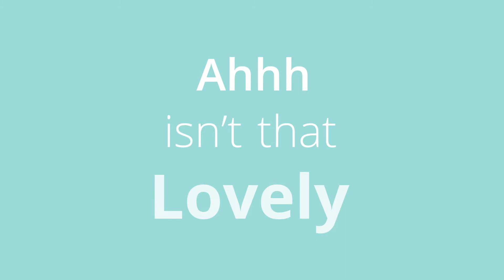ChargeWorks EV Consultancy | 1 Minute Explainer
ChargeWorks, electric vehicle (EV) consultancy, is a dynamic and innovative start-up based in the UK. We aim to provide presentations on electric vehicles, myth-busting, tailored business cases for switching and offer project management of electric vehicle adoption and charger installation and use. We will also arrange local community electric vehicle sharing events.